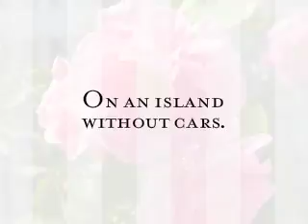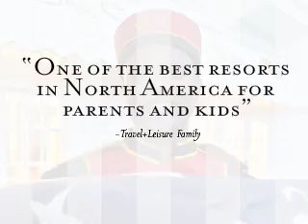Grand Hotel - Mackinac Island, Michigan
A sneak peek of what makes the Grand Hotel, America's Summer Place.